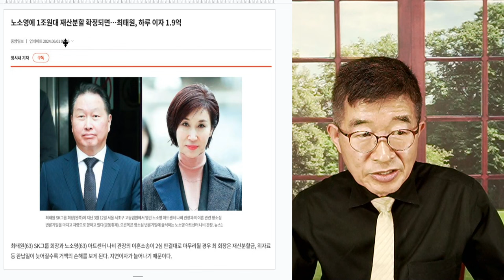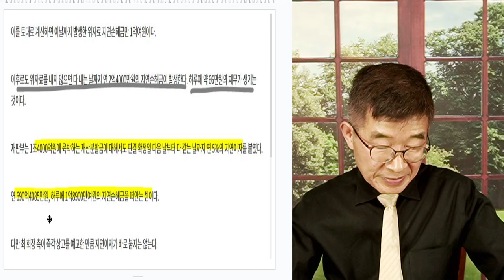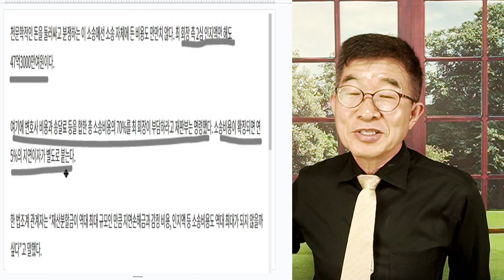최태원, 탈탈탈? / 이자, 눈덩어리처럼 불어날 것 / 어떻게 해체나갈지 [공병호TV]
Bitcoin : 3MTW849AkP2ftLeSK2teZHMmzLu7Z83s9U